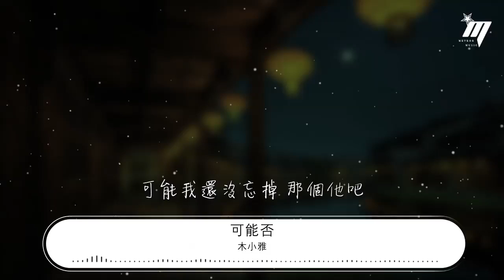木小雅 - 可能否『可能我撞了南牆纔會回頭吧』【動態歌詞Lyrics】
可能否

00:00  作詞 : 木小雅
00:01  作曲 : 木小雅
00:17 春天的風 能否吹來夏天的雨
00:25 秋天的月 能否照亮冬天的雪
00:34 夜空的星 能否落向晨曦的海
00:42 山間的泉 能否遇上南飛的雁
00:49 能否早一點 看透命運的伏線
00:53 能否不輕易就深陷
00:57 能否慢一點 揮霍有限的時間
01:01 能否許我一個永遠
01:07 可能我撞了南牆纔會回頭吧
01:11 可能我見了黃河纔會死心吧
01:15 可能我偏要一條路走到黑吧
01:20 可能我還沒遇見 那個他吧

01:44 斷掉的弦 能否扯破自縛的繭
01:52 熄滅的火 能否燒光殘留的念
02:00 夢中的雲 能否化作熟悉的臉
02:08 前世的劫 能否換來今生的緣
02:16 能否早一點 相信年少的誓言
02:20 能否不輕易說再見
02:24 能否慢一點 感受歲月的繾綣
02:28 能否許我一次成全
02:34 可能我撞了南牆纔會回頭吧
02:38 可能我見了黃河纔會死心吧
02:42 可能我偏要一條路走到黑吧
02:46 可能我還沒遇見 那個他吧

02:54 可能我撞了南牆纔會回頭吧
02:58 可能我見了黃河纔會死心吧
03:02 可能我偏要一條路走到黑吧
03:06 可能我還沒遇見 那個他吧
03:14 可能我還沒忘掉 那個他吧

03:22 製作人：王佳依
03:24 監製：姚政
03:25 編曲：閆津
03:26 吉他：吳金迪
03:28 錄音師：陳程
03:31 縮混：陳程
99:00 本歌曲來自〖網易音樂人〗
99:00 10億現金激勵，千億流量扶持！